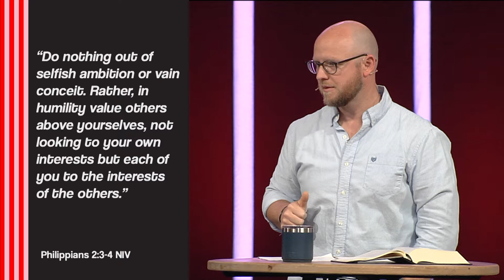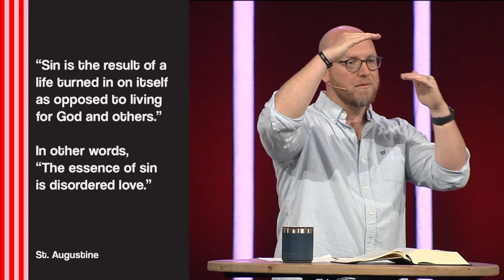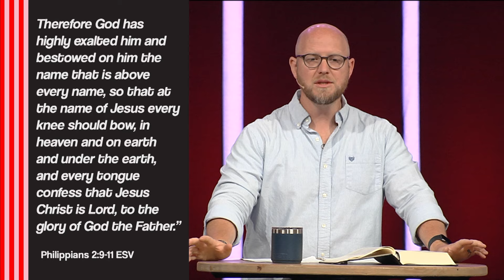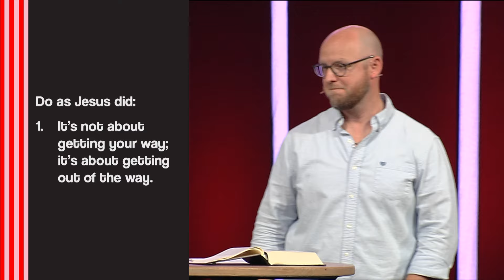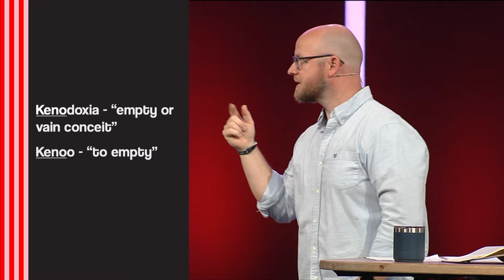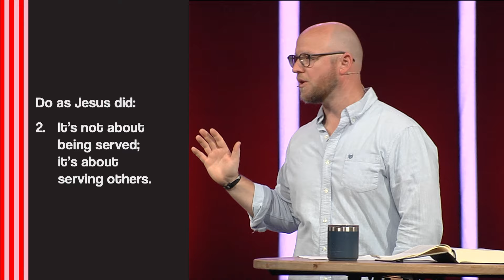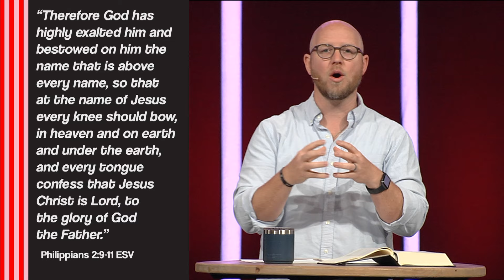First Comes Love | The Secret to a Strong Relationship | Harrison Huxford